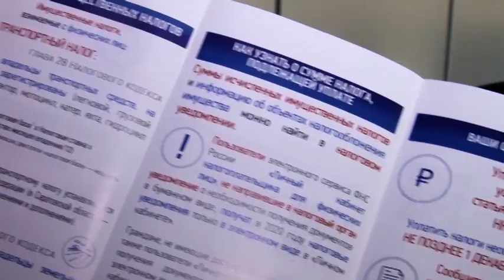Сотрудники налоговой инспекции напомнили об оплате налогов до 1 декабря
Необходимо заплатить! Об этом спешат напомнить сотрудники налоговой инспекции. По их словам если не успеть оплатить налоги до 1 декабря этого года, то саратовцев ждут пени и штрафы. Горожанам еще раз напомнили об этом. Специальная акция прошла в здании вокзала. Каждый желающий мог получить личную консультацию специалиста. Как оказалось, у саратовцев проблемы возникают чаще всего при оплате земельных налогов. Для того чтобы упростить процесс оплаты задолженностей всех желающих подключили к личному кабинету налогоплательщика.

Евгений Маркелов, заместитель руководителя Межрайонной налоговой инспекции №8:  "Данный сервис позволяет, не посещая налоговые органы в дистанционном формате, воспользоваться более 50 услугами ФНС, в том числе оплатить налоги. Также сотрудники ФНС вручали всем посетителям листовки с напоминаниями и разъяснениями о том, кто, как и где может заплатить налог".